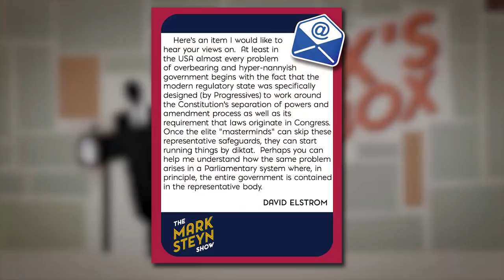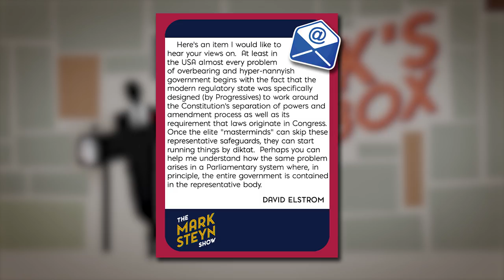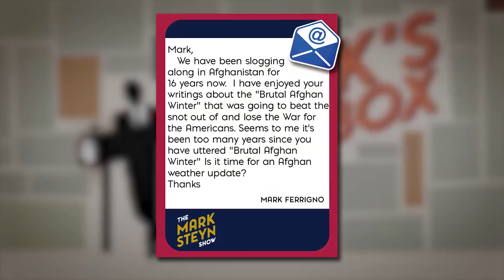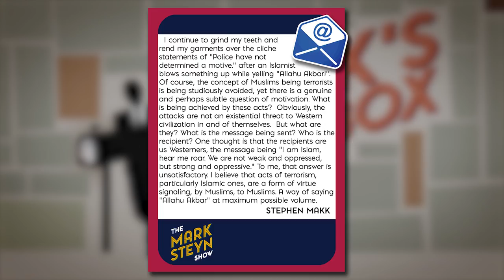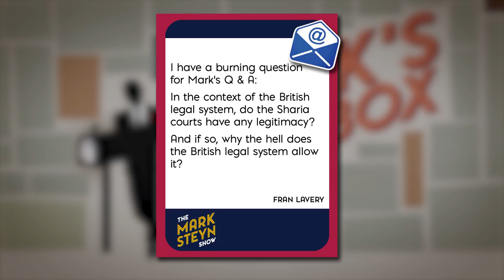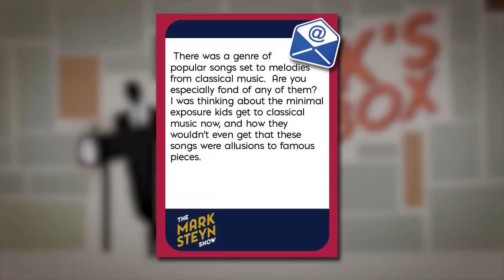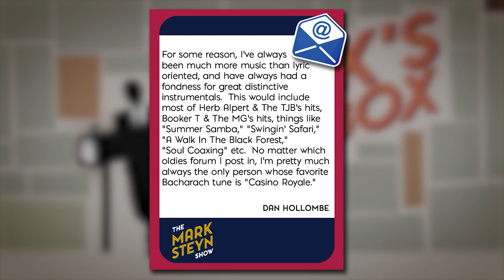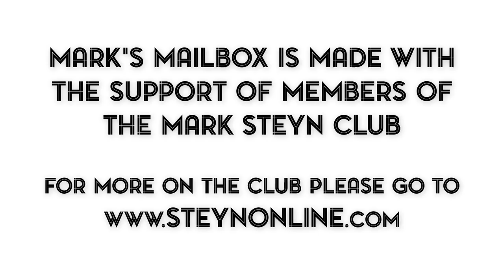Mark's Mailbox: Cool Colonialists on a Swingin' Safari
Here's another video edition of Mark's Mailbox in which Mark answers questions from Mark Steyn Club members around the planet. This episode includes questions on the tyranny of the permanent bureaucracy, the brutal Afghan winter, the spread of Sharia courts, and classical tunes with pop lyrics.

The Mark Steyn Show acknowledges the support of members of The Mark Steyn Club. For more on the club, please go